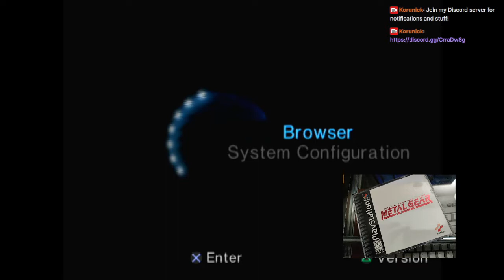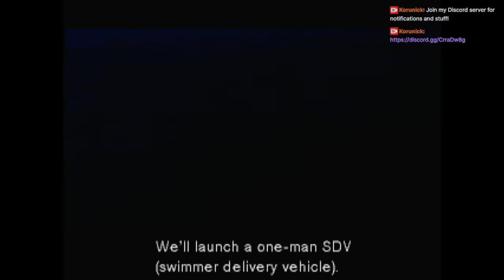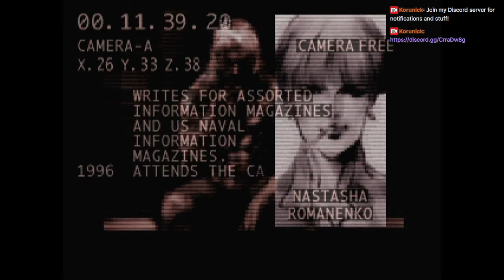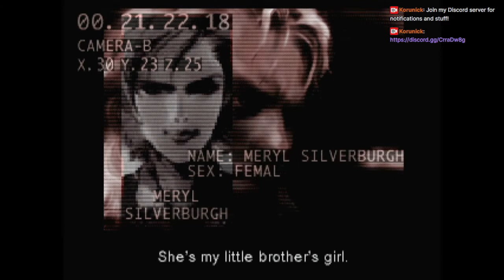Tactical Espionage Action Begins! Let's Play Metal Gear Solid, part 1!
Starting a run of a classic!  This game was advertised as "The reason to own a Playstation" back in the day, and they were kinda right.  It has a ton of cinematic goodness, a crazy plot, and was a lot of Westerners' first experience of a Hideo Kojima game.

I'm playing this on my PS2 hardware, and I hope my discs, which are kind of scuffed, get us through!  We'll see.

Streaming Fridays at 10 PM Eastern!